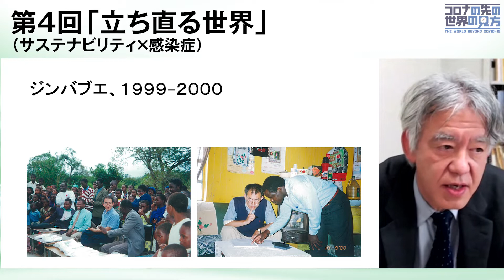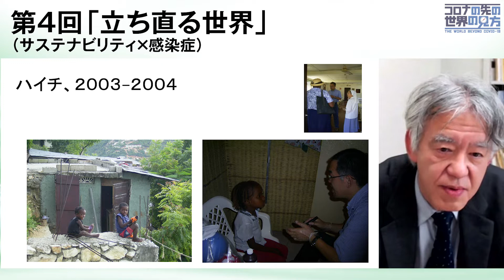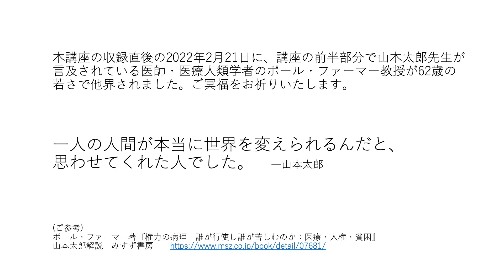第4回「立ち直る世界」 サステナビリティ × 感染症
「コロナの先の世界の見方」最終回のテーマは「サステナビリティと感染症」。長崎大学で国際貢献から環境疫学、統計学、生態学に進化生物学まで多様なアプローチで熱帯病の研究に取り組む山本太郎先生に、感染症を生き延び、立ち直る世界について教えていただきます。

--- 目次 ---
00:00　イントロ
01:02　コロナ禍で山本先生が考えたこと
04:08　ウイルスの歴史
07:21　ウイスとの共生
10:34　アフリカのエイズ対策について
13:38　エイズが教えてくれたこと
14:40　コロナ収束後に大切なこと
17:36　Q&A

出演：
山本太郎（長崎大学教授）
薗田綾子（クレアン株式会社代表取締役）

1990年長崎大学医学部卒業。博士（医学）、博士（国際保健学）。長崎大学熱帯医学研究所助手、京都大学大学院医学研究科助教授等を務め、2004年から3年間、外務省国際協力局勤務を経て、2007年10月より現職。長崎大学熱帯医学研究所よりJICAジンバブエ感染症対策プロジェクト・ジンバブエ保健省チーフアドバイザーとして赴任（1999～2000年）。コーネル大学ベイル医学校からの派遣でハイチ・カポジ肉腫・日和見感染症研究所上級研究員（2003～04年）。

■YouTube連続講座
感染症の専門家を講師、特別ゲストをMCに迎え、各回異なるキーワードから感染症について知り、世界を見つめ直していく全4回の講座シリーズ。

■世界エイズ・結核・マラリア対策基金（グローバルファンド）
低・中所得国でのエイズ・結核・マラリア対策に資金を提供する国際機関として、2002年１月にスイスに設立。各国政府や民間財団、企業など、国際社会から大規模な資金を調達し、低・中所得国が自ら行う感染症の予防、治療、感染者支援、保健システム強化に資金を提供している。2020年からは新型コロナも守備範囲としており、世界の感染症対策において重要な役割を担っている。

【関連動画】
コロナの先の世界の見方 シリーズ（第3回まで配信中）

グローバルファンド紹介アニメーション「世界三大感染症から命を守るグローバルファンド」